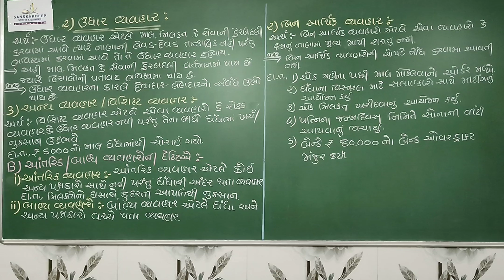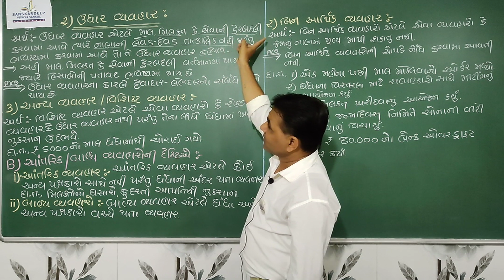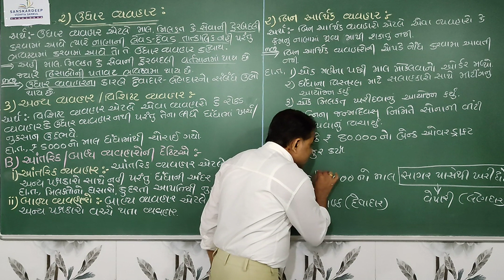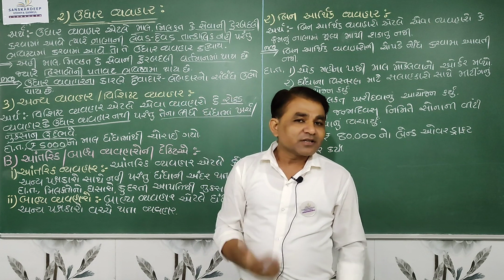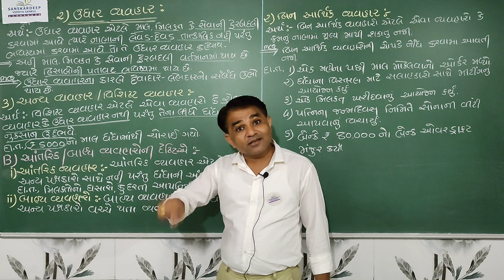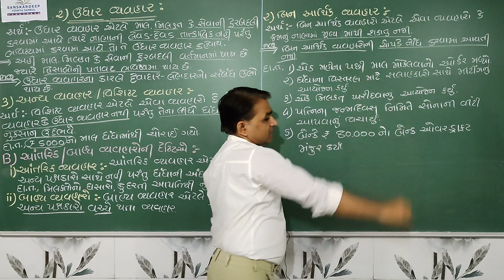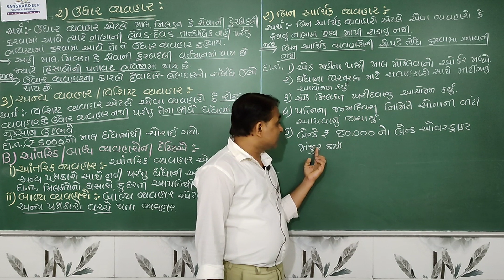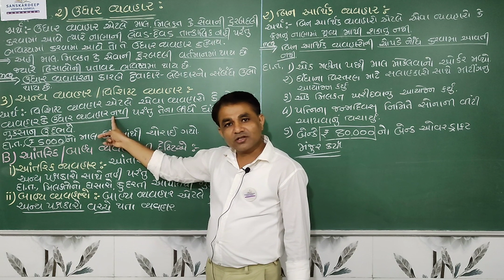STD : 11COM || ACCOUNT || CH 2 || TOPIC 2